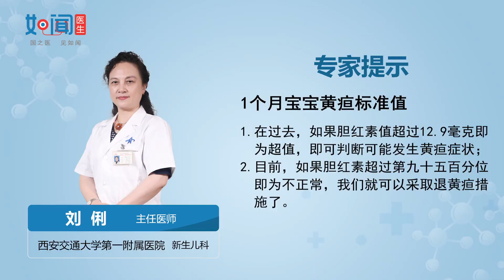【新生儿科】1个月宝宝黄疸标准值